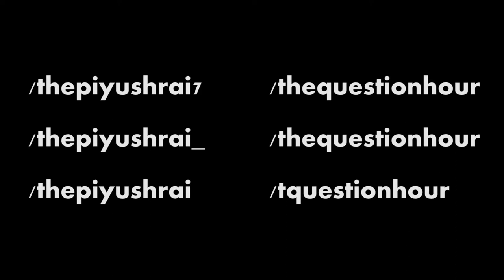Stray Cattle In UP|Gau Raksh? | IRRESPONSIBLE UP CM | Yogi adityanath| Piyush rai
IF YOGI GOVERNMENT IS FAILED TO PROTECT COWS OR ANY OTHER ANIMALS THEN WE SHOULD DO IT. AS POLITICIANS ONLY KNOWS HOW TO MAKE PROMISES NOT HOW TO FULFIL THEM.
CAT Result
Periyar University Result
Deepika Padukone
Gujarat Fortune Giants • Bengaluru Bulls • 2018–19 Pro Kabaddi League season • Gujarat
Man. City vs Liverpool
Gully Boy
Nirmala Sitharaman
Himansh Kohli
IAS B CHANDRAKALA
IPS